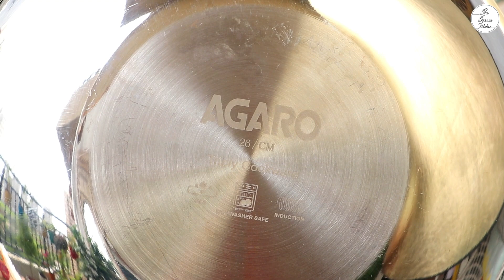इस सेवई इडली Premix से अब मेरे Husband भी इडली बना लेते हैं | Vermicelli Idli Premix & Idli Recipe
Today I'm going to show you how to make some yummy and quick Sevai/Vermicelli Idli. These are better than the regular rava idli with addition of vermicelli. And the best part is, I have a shared the recipe of premix for this idli that you can make ahead and store in the fridge for up to 4 months. So whenever you're in a hurry, you can just use this mix and have your idlis ready in no time. Let's get started!

Disano Vermicelli:

AGARO Regency Tri-Ply Steel Kadai, 26 cm:

INGREDIENTS:

Premix:
- 2 Tbsp Oil (तेल)
- 2-3 Tsp Mustard Seeds (राई)
- 2 Pinch Asafoetida (हींग)
- 4-5 Green Chilli (हरी मिर्च)
- 1/2 Cup Cashew (काजू)
- 2 Tbsp Curry Leaves (कड़ीपत्ता)
- 1 Cup Fine Sooji/Rava (बारीक सूजी)
- 1 Cup Vermicelli (वर्मिसेली)
- Salt (नमक)

To Make Idli:
- 1 Cup Premix
- 1/2 Cup Curd (दही)
- 1 Cup Idli Premix (इडली प्रेमिक्स)
- Water (पानी)
- 1/8 Tsp Eno (इनो)